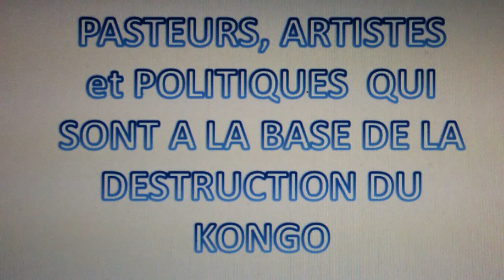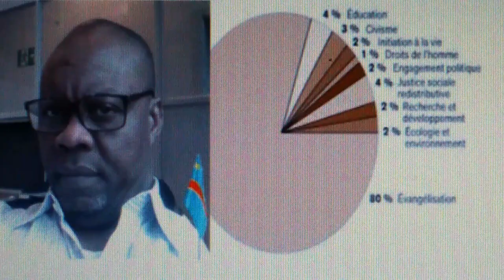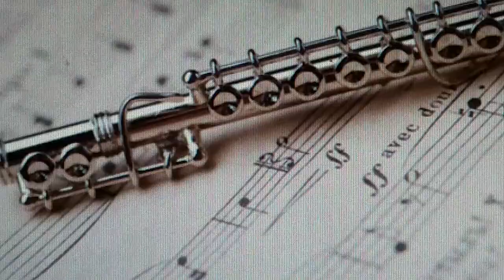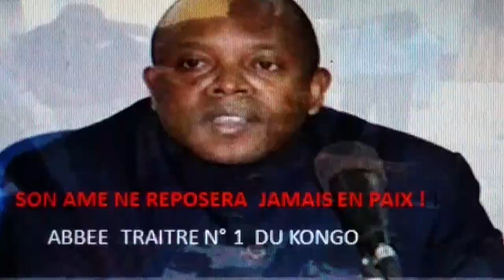DIAGNOSTIC DE PLUS DE 60 ANS DE CONDAMNATION A L' ESCLAVAGISME DES CONGOLAIS. MISÈRES . SOUFFRANCE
SUIVEZ ATTENTIVEMENT BOZOBA  NA BISO